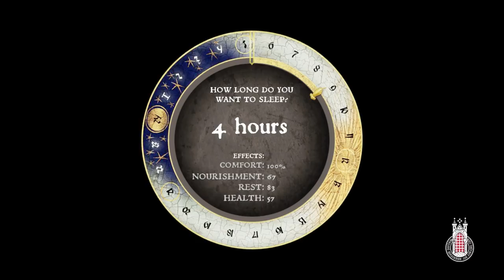Kingdom Come: Deliverance - Find a Horse and Ride to Talmberg - Main Quest Run!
In this Main quest run! we find a horse to Ride to Talmberg. After cutscene when arrived there, Talk to Sir Robard. Then Go to Sir Robard to the Kitchen to Eat. Now its time to Go to the courtyard lodge and sleep there until morning. When you wake up Go to the battlements and talk to Captain Robard. When you need to Wait until morning, just go to sleep.